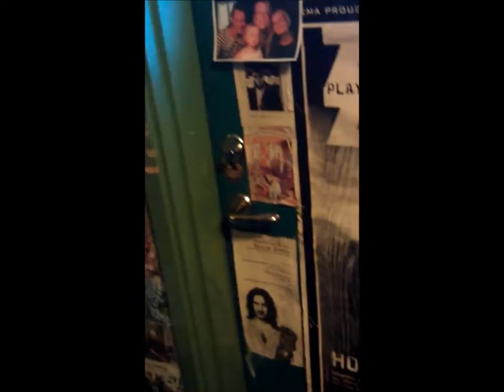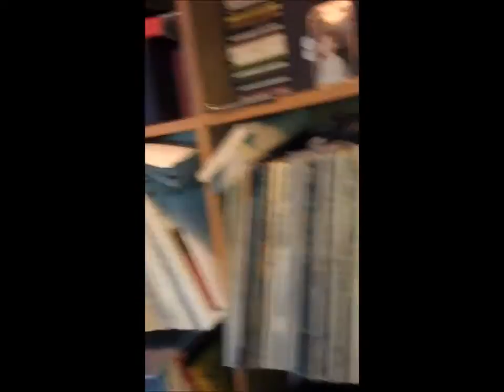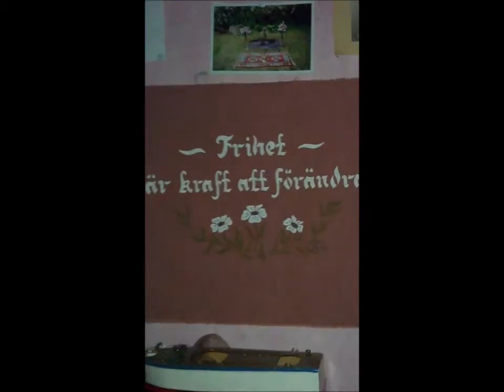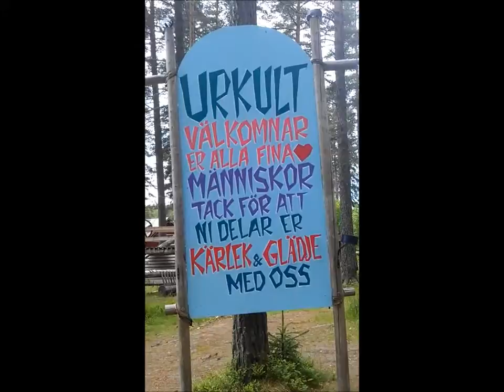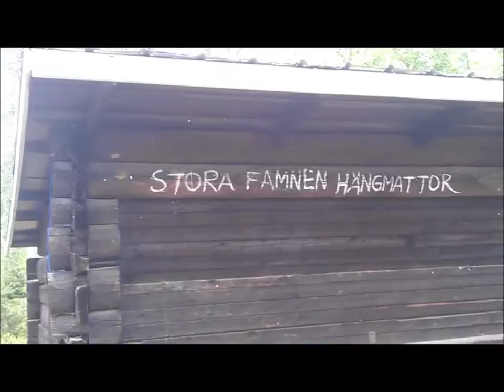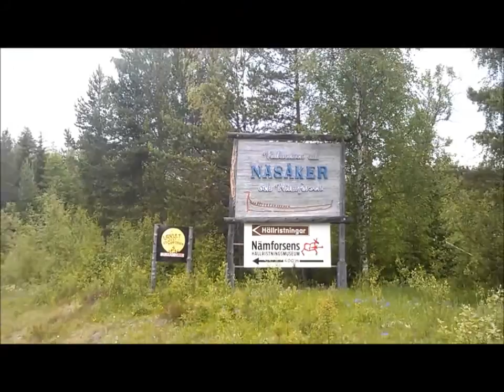Resa till urkult2014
Sedan jag var väldigt liten har jag varit på urkult till och från. det är tak vare min pappa,leif dalman som det är möjligt.  pappa säger att han har velat flytta dit i snart 30 år, och nu var det dags. han bor i ett torp i näsåker!!:). jag åkte dit och hälsade på. jag ger er en inblick i min faders område och allt fint runtom urkult. det är verkligen häftig känsla att vara heelt själv på urkult...och se allt ...innan det har brakat loss.  Jag gör den här videon för att visa hur fint det är här, och för att just DU ska komma hit den 31 juli. så hoppas vi ses?;)